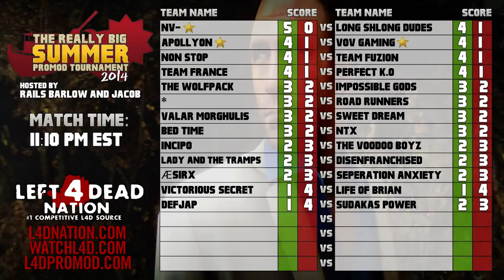L4D2 // RBT Round 6: Long Shlong Dudes (NA) -VS- NV- (AS)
LONG SHLONG DUDESSSSSSSSS!!!

I stream whenever I get the chance and also cast matches!